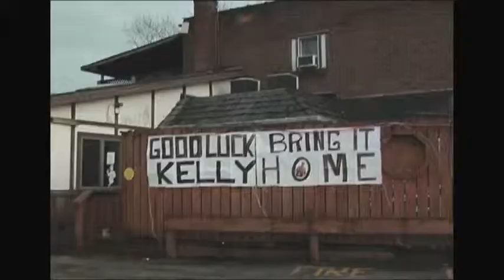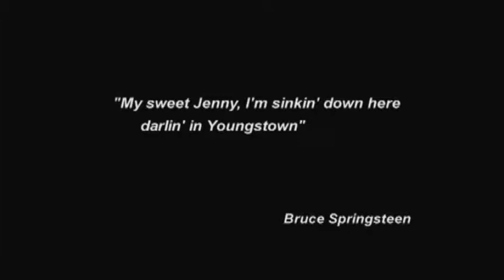Kelly Pavlik (3 segments)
In 2007 SportsTime Ohio followed Kelly Pavlik's rise to become Middleweight Champion.  This documentary introduced viewers to the "Ghost" of Youngstown.